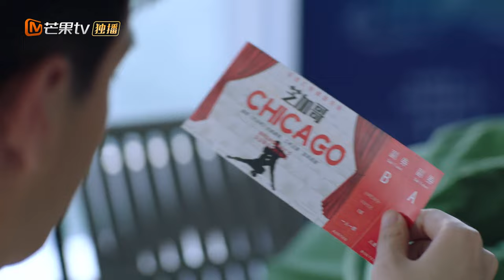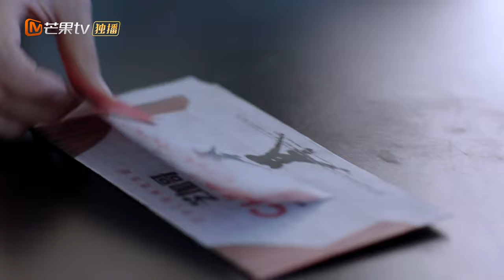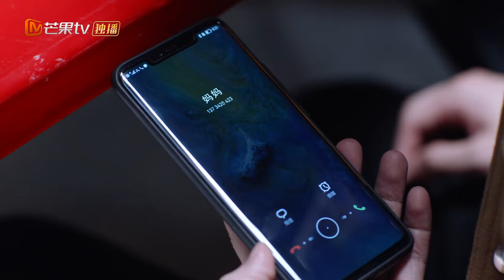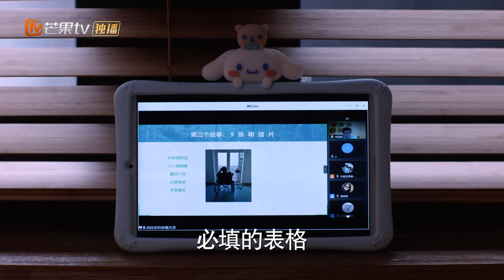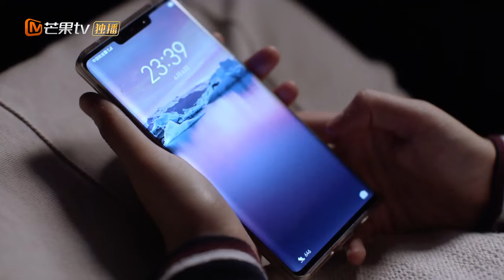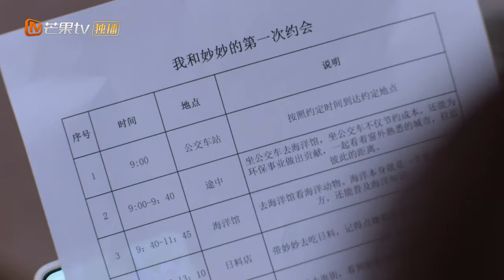【ENG SUB】《Glowing Pain2 少年派2》EP26【MangoTV Drama】